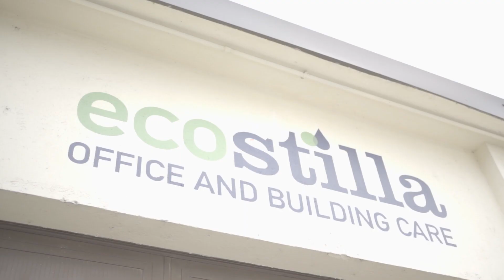L'innovazione digitale per la sostenibilità: il caso Ecostilla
Non c’è sostenibilità senza digitalizzazione e non c’è crescita senza sostenibilità, senza un percorso che abbracci tutte le dimensioni del business, che tenga conto non solo dell’offerta ai clienti ma che presti attenzione anche alle risorse interne e all’ambiente. Lo dimostra la storia di Ecostilla, azienda specializzata in interventi di pulizie e sanificazione per aziende e in servizi di facility management, integrati e speciali.
Ce lo ha raccontato Edoardo De Nardis, Responsabile Business Developement dell'azienda